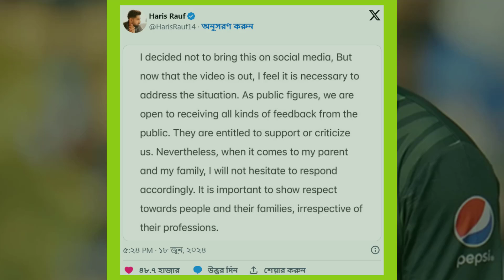ভিডিওতে সমর্থকের দিকে তেড়ে যান পাকিস্তানি এই পেসার - t20 world cup update news 2024 full video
► সাকিবকে নিয়ে একি বললেন লিটন কুমার দাস !অধিনায়ক হিসেবে দুজনের নাম ছিল ! BD cricket news 2023

► যে কারনে দলে জায়গা পেলেন না মাহমুদউল্লাহ রিয়াদ ও আফিফ - Mahmudullah Riyad || BD cricket news 2023

► এ যেন এক অন্য রকম মেসি একের পর এক গোল করে যাচ্ছেন -lionel messi Inter Miami CF update news 2023

► বিরল এক রেকর্ডের সামনে দাঁড়িয়ে লিওনেল মেসি - lionel messi Inter Miami CF football update news 2023

►►People Search this Keyword: ভিডিওতে সমর্থকের দিকে তেড়ে যান পাকিস্তানি এই পেসার - t20 world cup update news 2024 full video